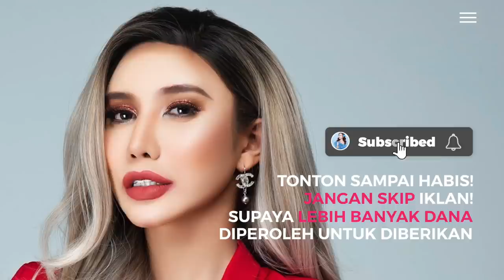SAFIEY ILLIAS HABISKAN RIBUAN RINGGIT UNTUK SETUP STUDIO DIRUMAH!!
‼️ Menangi hadiah misteri bernilai RM6000 untuk pemenang bertuah. Peluang untuk anda memenangi sebuah Perodua Axia bernilai RM40,000.

Pastikan anda tidak skip iklan dan tonton video penuh sehingga habis agar lebih banyak dana yang bakal kami peroleh untuk diberikan kepada anda !

🗣🗣 Ingin memenangi lebih banyak hadiah giveaway menarik serta lebih banyak video update ?? Sila follow saya di :-

Amongst the act of infringement includes :-
• reproduces in any material form, performs, shows or plays or distributes to the public,
• imports any article into Malaysia for the purpose of trade or financial gains;
• makes for sale or rent any infringing copy;
sells, rent or by way of trade, exposes or offers for • sale or rent any infringing copy;
• distributes infringing copies;
• possesses, otherwise than for his private and domestic use, any infringing copy;
• exhibits in public any infringing copy by way of trade;
• makes or has in his possession any contrivance used or intended to be used for the purpose of making infringing copies

Copyright @TV SYINTA GILA®️ 2020. Any reproduction or illegal distribution of the content in any form will result in immediate action against the person concerned.